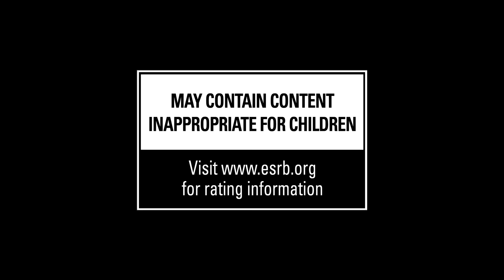State of Decay 2 - E3 2016 Announcement Trailer | CenterStrain01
State of Decay 2 - E3 2016 Announcement Trailer